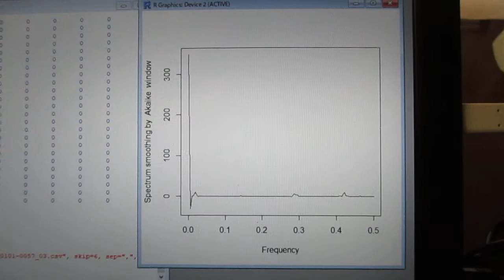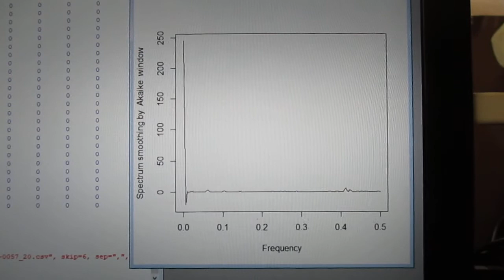音圧測定解析に基づいた、超音波システムの開発技術